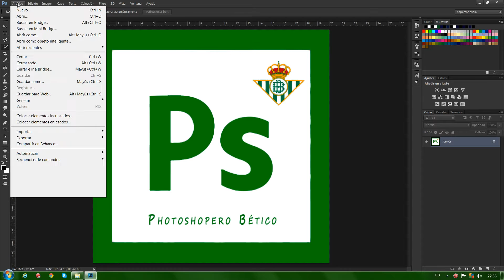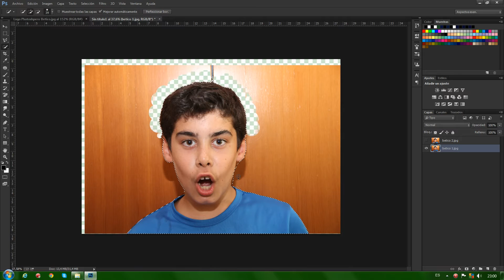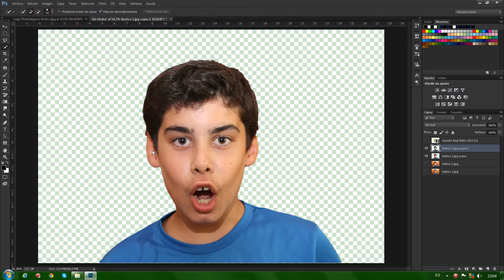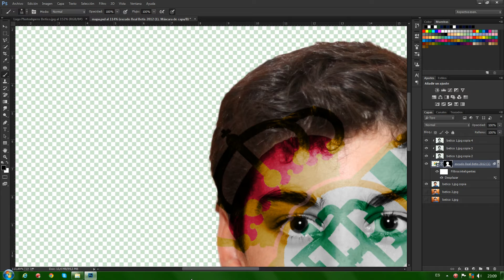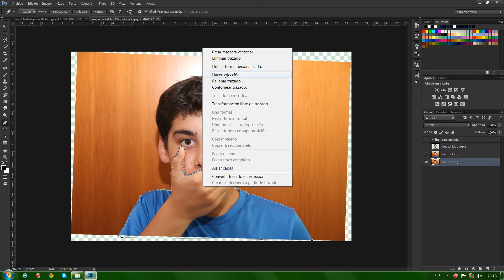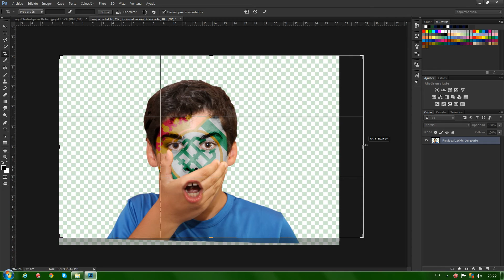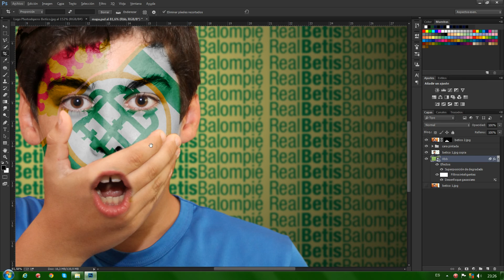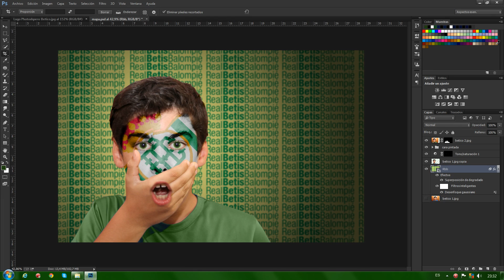Photoshop. Montaje Básico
En este vídeo se muestra de forma fácil y rápida como podemos hacer un Montaje Básico utilizados las herramientas y los recursos mas habituales de Photoshop.